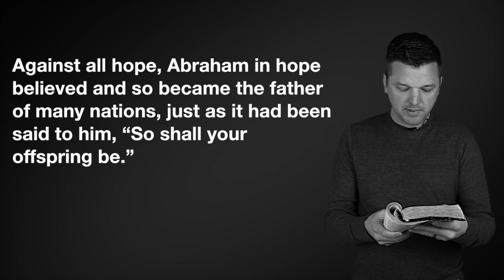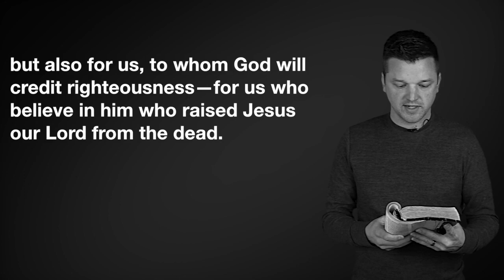Lenten Devotional 2021 - Week 3 (featuring Justin Grifford)